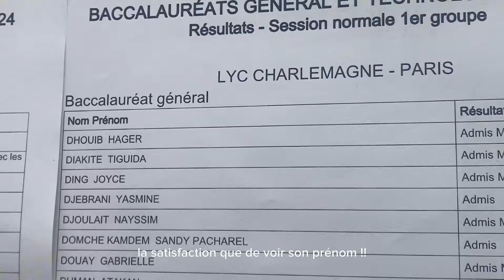je découvre avec vous mes resultats du bac.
Sur cette chaîne:
** VLOG
** FACECAM POUR PARLER DE TOUT ET DE RIEN

à propos de moi:
**tu peux m’appeler Nao’ ou Naori ⭐️

**Je monte avec Capcut 📼

‼️tous les commentaires touchant à ma foi, mon voile ou ma religion seront supprimés ‼️